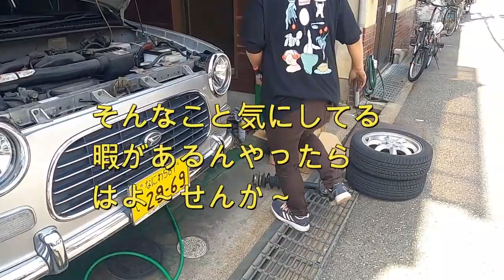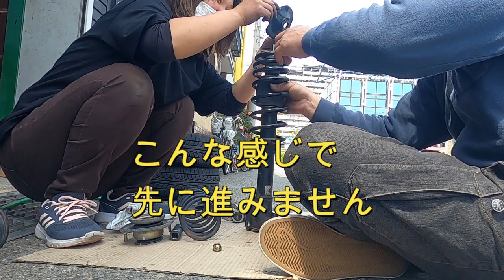未公開 ＮG集 前編 １万円 の ミラ ジーノ やっと ローダウン さきちゃん 動画 爺やとわたし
前編　編集 は 完璧　でしたが　１万円 の ミラ ジーノ   やっと　ローダウン　さきちゃん    動画　爺やとわたし

Ｌ７００Ｓ 　さきちゃん 動画　爺やとわたし　L700S　Mira Gino　DAIHATSU さきちゃんが　ミラジーノ を買ってきました。修理？ カスタム ？ していきます。

１万円 の ミラ ジーノ Ｌ７００Ｓ　ミラジーノ  車 の 紹介　デントリペア　失敗　ドライブ  　BOSCH ホーン 取り付け　ドラレコ  ソケット　ナビ ルームランプ　エアコンフィルター　ハンドル の ズレ 直します　マフラーカッター 取り付け ローダウン
とりあえず 車検を通すために、整備をしてみます。オイル 交換 オイルエレメント 交換 車検 整備 確認 点検  車検前点検  球 取り付け ウインカー ウィンカー球交換　ウィンカー補修　オーディオパネル　カセットデッキ　修理 動画 も アップしていきます。

L700S ミラ ジーノ L150S L175S ムーヴカスタム ムーブ GRS200 クラウン HARRIER AXUH80 新型 ハリアー フルモデルチェンジ TRH200 レジアス ハイエース ウィッシュ ZGE20W ZNE10G ウィッシュ KM75 タウンエース トラック RP1 ステップワゴン スパーダ MR92S ハスラー MK53S スペーシアカスタム ZC31S スイフト スポーツ JH1 N WGN#Nワゴン#JF3#nbox#ZVW30#プリウス#NZE151#カローラ#ルミオン#NCP91#ヴィッツ#RS#NB8C#NB6C#ロードスター#PAPAS#パパス#車屋#パパスチャンネル#ヤフオク#中古部品#リサイクル#部品取り車#改造車#バラし方#外し方#改造#パーツ#ヤフオク#動作確認#取り付け#you tube#ユーチューブ#Filmora9#フィモーラ９

Ｌ７００Ｓ ミラジーノ　L150S L175S ムーヴカスタム　ムーブ　GRS200　クラウン　HARRIER AXUH80　新型　ハリアー　フルモデルチェンジ　TRH200　レジアス　ハイエース　ＺＧＥ２０Ｗ ウィッシュ ZNE10G　タウンエース トラック ライトエース RP1ステップワゴン スパーダ MR92S ハスラー MK53S スペーシアカスタム ZC31S スイフト スポーツ JH1 N WGN Nワゴン JF3 nbox　 ZVW30 プリウス NZE151 カローラ ルミオン NCP91 ヴィッツ RS NA8C NA6CE NB6C NB8C NCEC NB NA NC RS ロードスター ZZW30 MR-S MRS ＳＸＥ１０　アルテッツァ ＲＳ２００　ALTEZZA Zエディション
955141 アルファロメオ　ミト　ＭＩＴＯ　1.4　ターボ　スポーツ　パーツ　ヤフオク　外し方　改造　動作確認　取り付け　整備 修理 カスタム you tube　ユーチューブ　Filmora9　フィモーラ９　整備 修理 カスタム